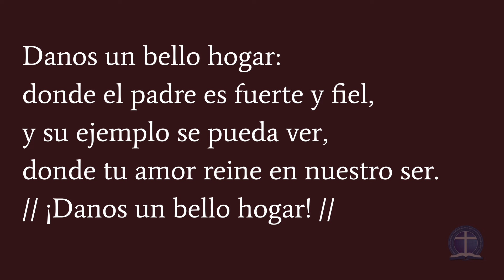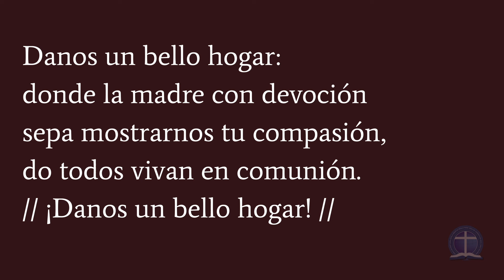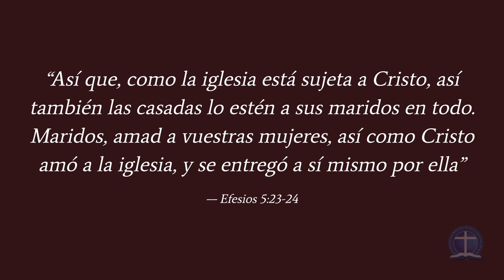Danos un bello hogar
Letra: B. B. McKinney, trad. Guillermo Blair (1978)